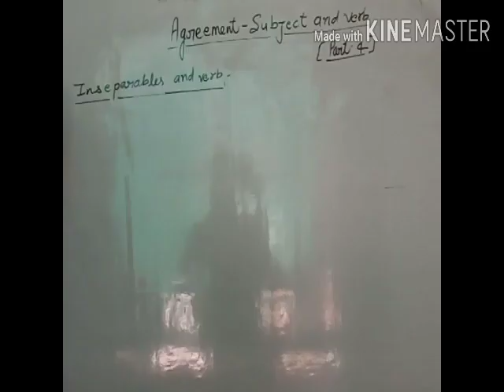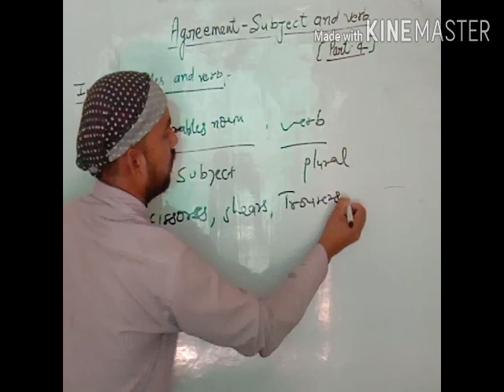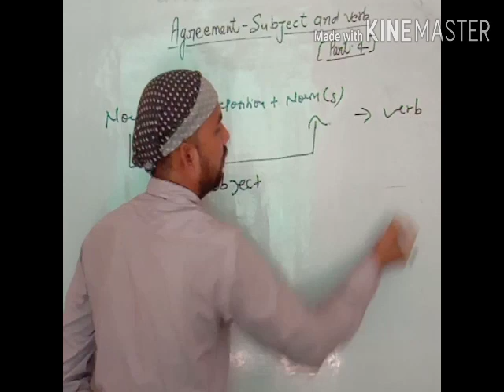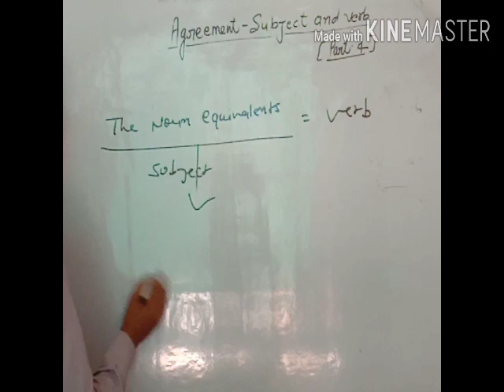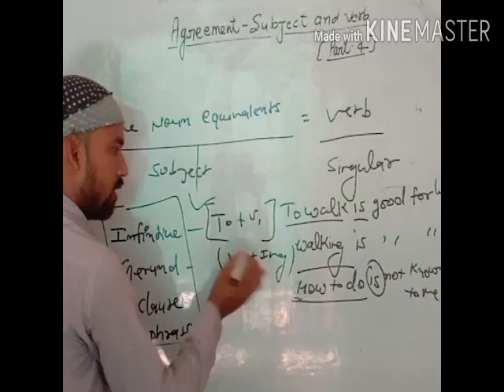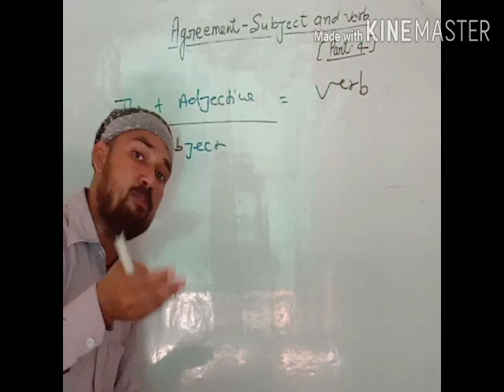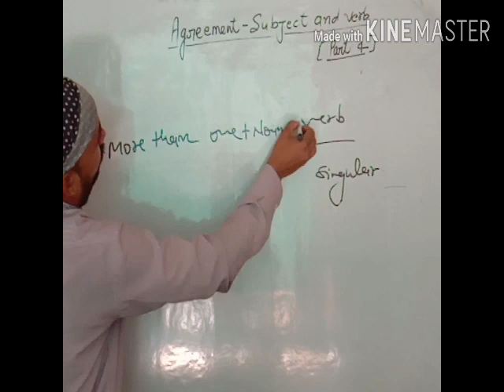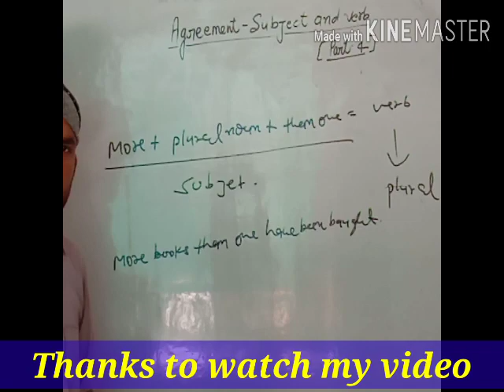Tiwari Coaching Classes Ghanshyampur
Agreement-  subject and Verb,by Neeraj Tiwari, TIWARI COACHING CLASSES